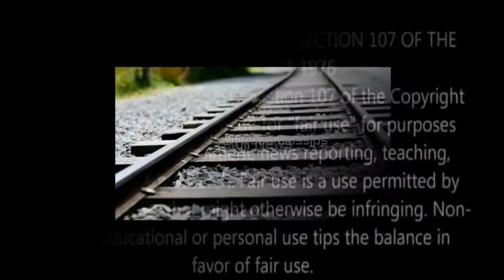இரயில் தண்டவாளத்தில் ஜல்லி போடலன என்ன ஆகும் தெரியுமா ? Tamil News | Kollywood News | Latest